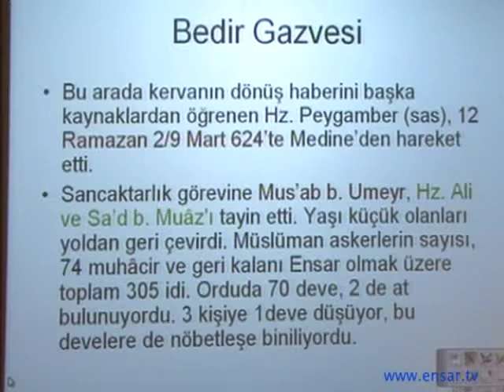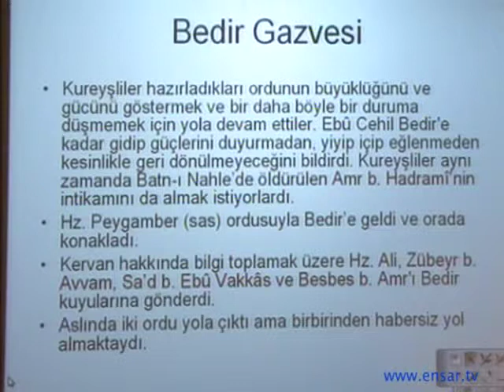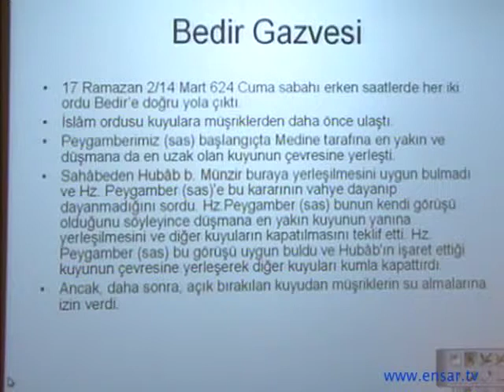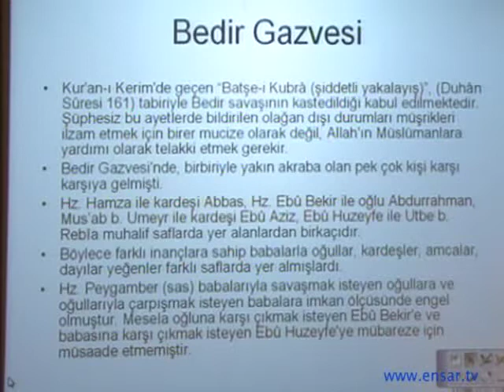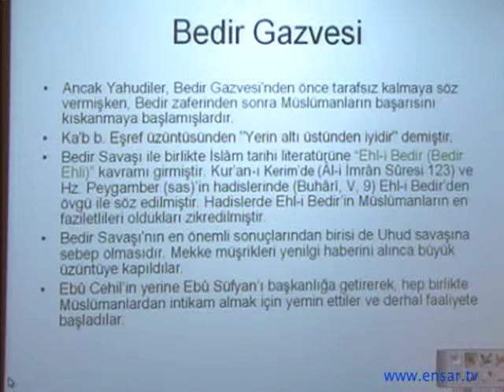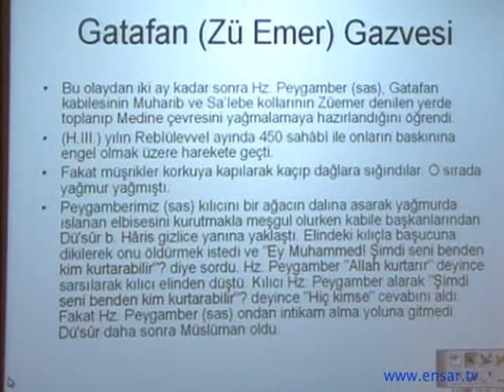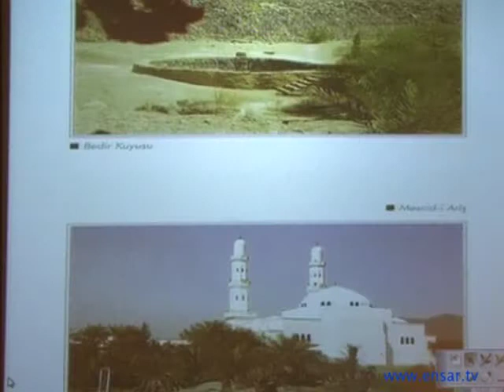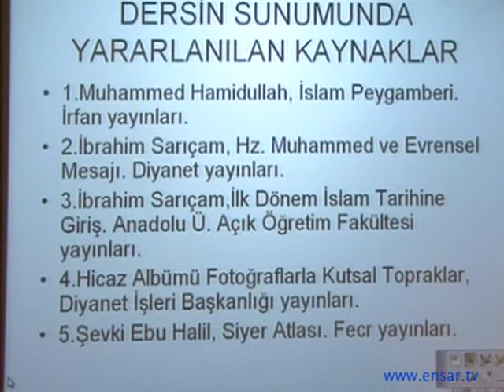Ali Erdoğdu - İslam Tarihi (Ders 12)